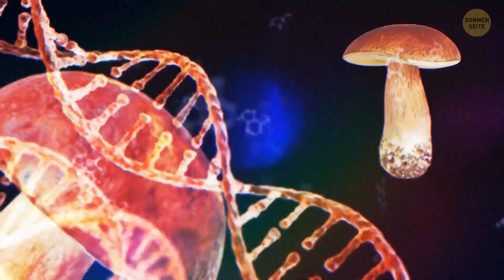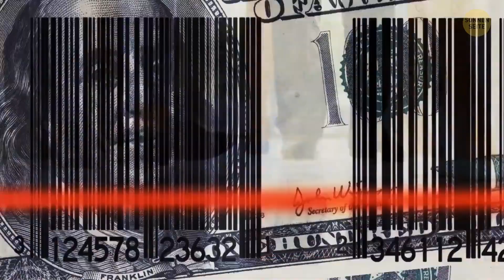48 extrem große Dinge wurden gefunden